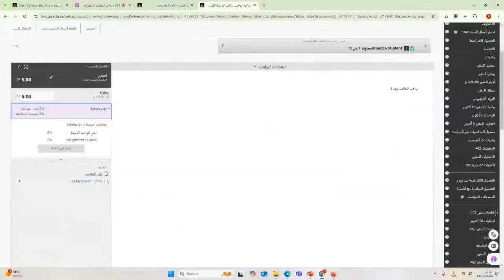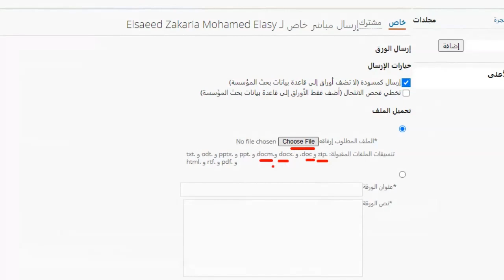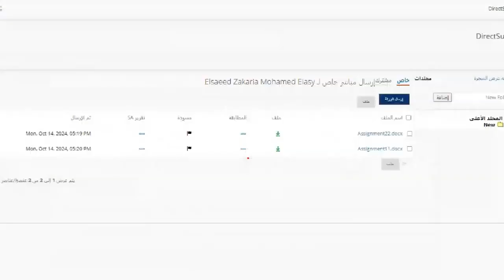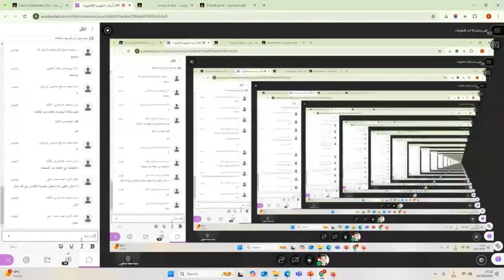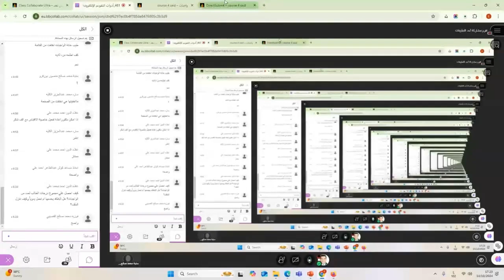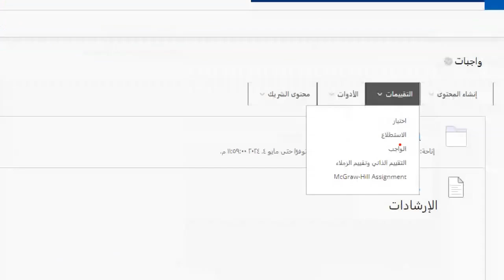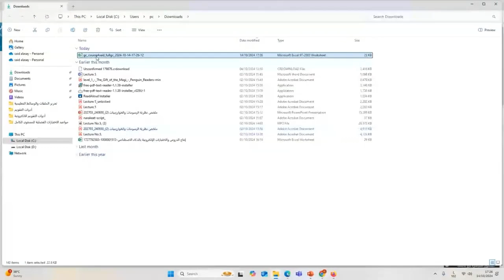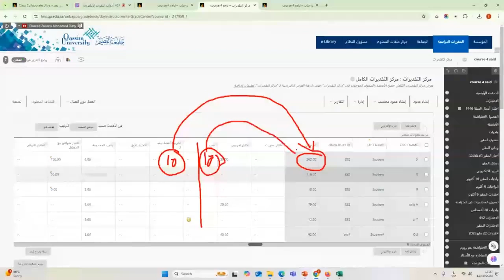أدوات التقويم الالكترونية بنظام اداره التعلم البلاك بورد 461 Part 7